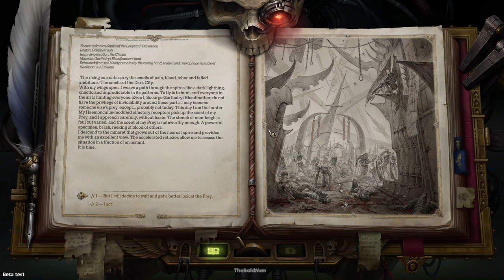Warhammer 40,000: Rogue Trader Gameplay Walkthrough FULL GAME (Ultra HD) - No Commentary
Warhammer 40K: Rogue Trader is an upcoming CRPG developed by Owlcat Games. After achieving considerable success with their previous titles Pathfinder Kingmaker and Pathfinder: Wrath of the Righteous, Owlcat Games are taking a crack at the Warhammer franchise. IGN. Warhammer 40,000: Rogue Trader - Official Trailer.

　　　 　　／›　　フ
　　　 　　| 　_　 _ l
　 　　 　／` ミ＿xノ
　　　 /　 ヽ　　 ﾉ
　| (￣ヽ＿_ヽ_)__)
　＼二つ

~ DIFFICULTY ~                                                                      ~ GRAPHICS ~
🔲 Easy                                                                                    🔲 Bad
☑️ Normal                                                                               🔲 Meh
                                                                                                   ☑️ Beautiful
                                                                                                   🔲 Masterpiece
~ MUSIC ~
🔲 Bad                                                                              ~ STORY ~
                                                                                        ☑️ Well written
                                                                                        🔲 Epic story

~ PRICE ~                                                                            ~ REQUIREMENTS ~
🔲 Free                                                                                  🔲 You can run it on a microwave
🔲 Underpriced                                                                    🔲 Average
🔲 Overpriced
🔲 Complete waste of money
                                                                                                 ~ FUN ~
🔲 No ending

☑️Definitely
🔲Infinitely replayable